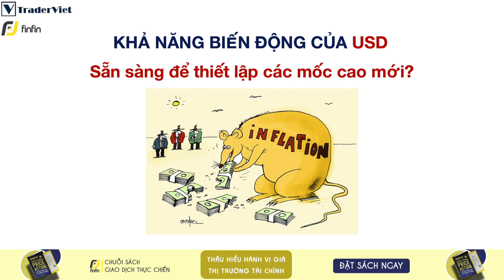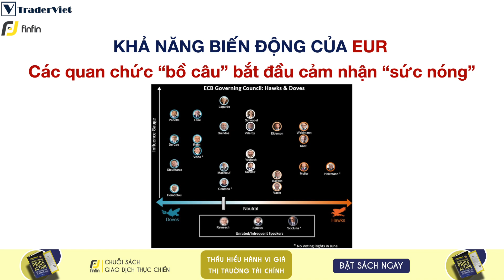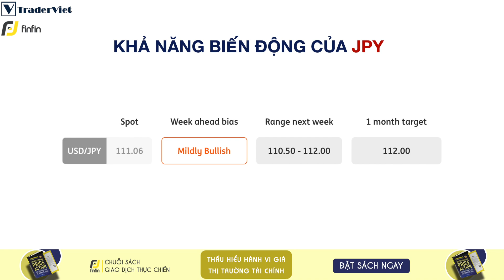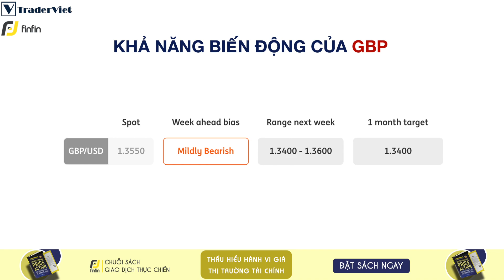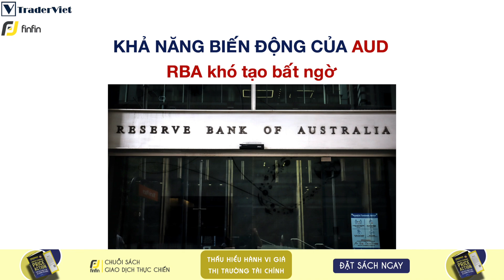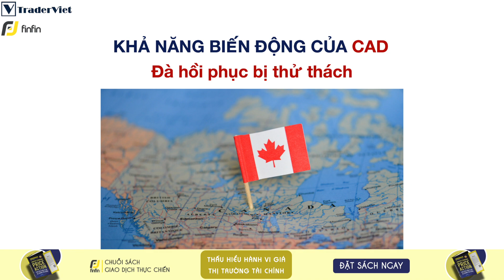Điểm Nóng Forex Tuần 04-10/10 ✅ - Sức Nóng Của Lạm Phát | TraderViet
Đặt sách Thấu hiểu Hành vi giá Thị trường tài chính tại đây